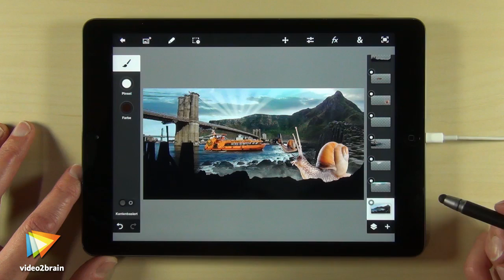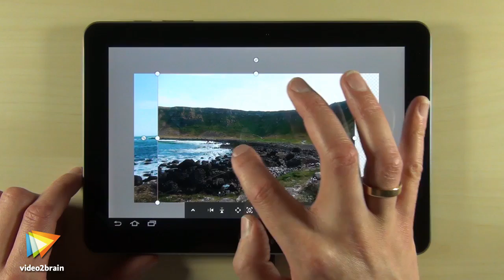Malen mit dem Tablet Tutorial: Trailer |video2brain.com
Komplettes Video-Training Ihr Tablet bietet Ihnen die Möglichkeit, mobil kreativ zu sein – egal ob auf iPad oder Android-Geräten. Lernen Sie in diesem Video-Training die wichtigsten Grundfunktionen kennen, die Sie zum Malen auf einem Tablet benötigen, und verschaffen Sie sich einen Überblick über die wichtigsten Painting-Apps. Mit spannenden Übungsmotiven zu unterschiedlichen Painting-Apps lernen Sie mit Roger Hassler Schritt für Schritt, was Sie für die Realisierung von gemalten Motiven auf Ihrem Tablet benötigen, und werden so fit für Ihre eigene kreative Gestaltung. So entstehen Fantasy-Landschaften und Science-Fiction-Welten mit Lichteffekten in ProCreate oder komplexe Composings aus Urlaubsmotiven mit Photoshop Touch. Lernen Sie, wie Sie mit ArtStudio Ihr Tablet als digitalen Malkasten einsetzen und wie Sie mit 123DSculpt 3D-Objekte zu 2D-Motiven verwandeln können.
Dieses Tutorial ist ein Auszug aus Roger Hasslers neuem Video-Training „Malen mit dem Tablet. Praxisworkshops für iPad, Android-Geräte und viele Painting-Apps.“